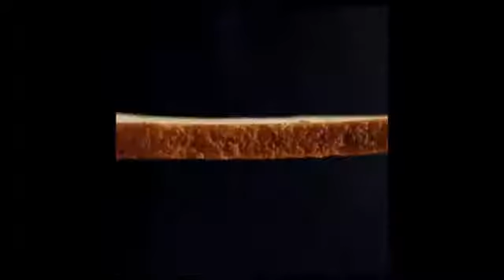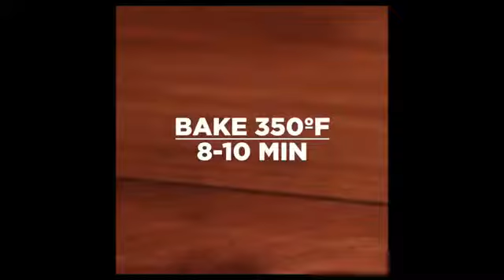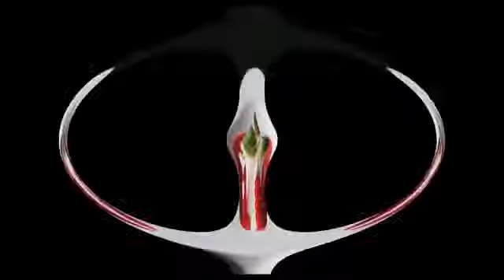Just Eat Bournemouth PH: 01202 859888 Mr Rice